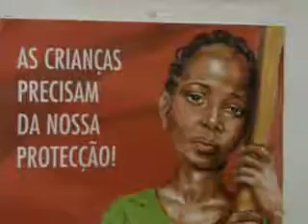Parlanto Infantil (Preparação Para a Sessão Ordinária)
Os membros do parlamento infantíl à nivel da cidade de Maputo realizam um encontro nos dias 15 e 16 do mês corrente para debaterem assuntos ligados a crianças, a partir deste encontro, o parlamento infantíl passa a denominar-se parlamento infantíl democrático da cidade de Maputo. No encontro espera-se a participação de mais de 100 delegados de palmo e meio de diferentes distritos urbanos da cidade de Maputo.